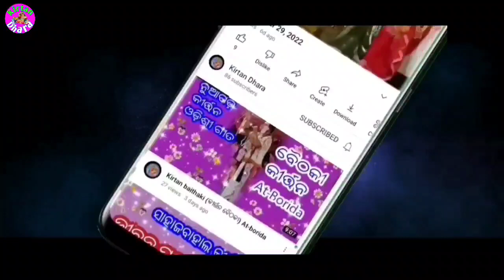Manoj Sahunka New Viral Song !! Kirtan Dhara At-Gaisilet